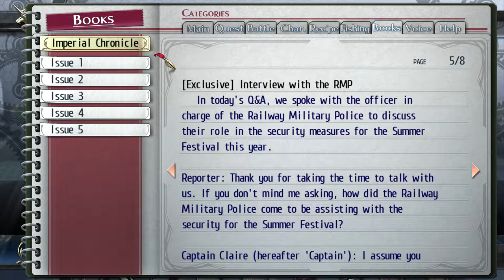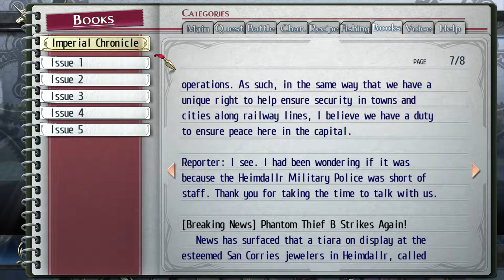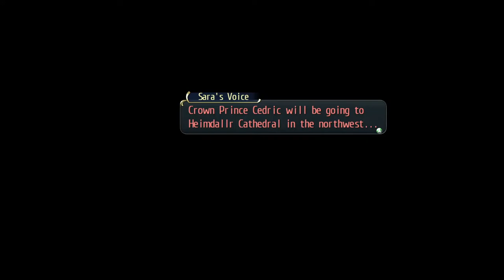LoH Trails of Cold Steel - 54 Ch4 #15 (7.26) HiddQuest & patrol Heimdallr; meet Crow & Vita Clotilde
The Legend of Heroes: Trails of Cold Steel 1 - 54 Ch 4 #15 (7.26) Hidden Quest & patroling Heimdallr; meet Crow & Vita Clotilde

Hidden Quest In case of emergency
Book Imperial Chronicle 5

2013/2017 Nihon Falcom